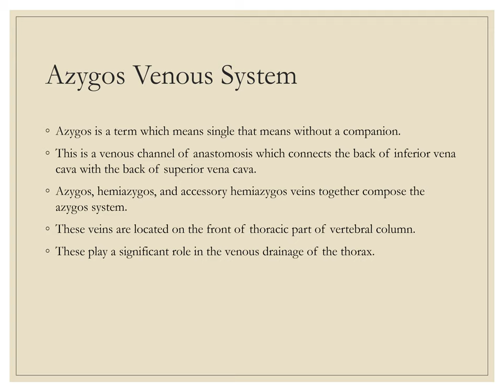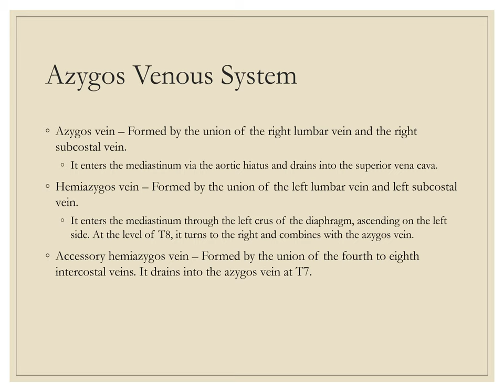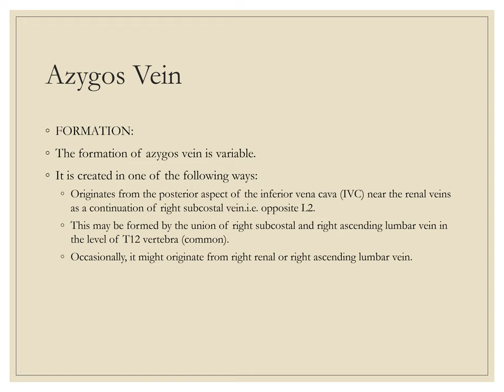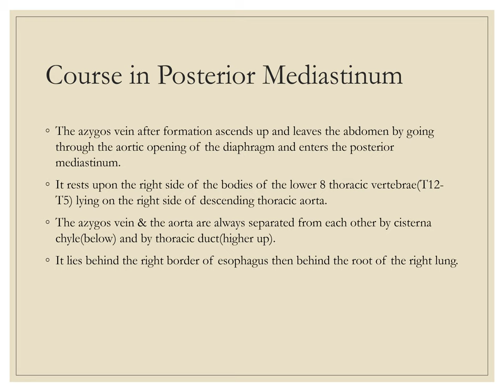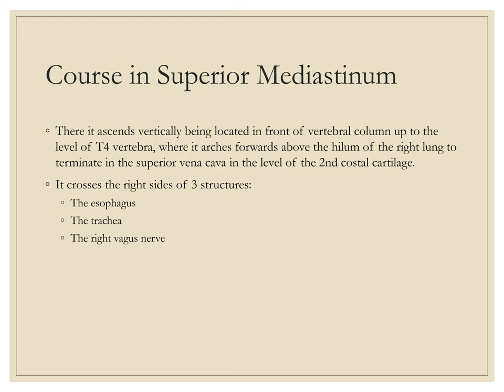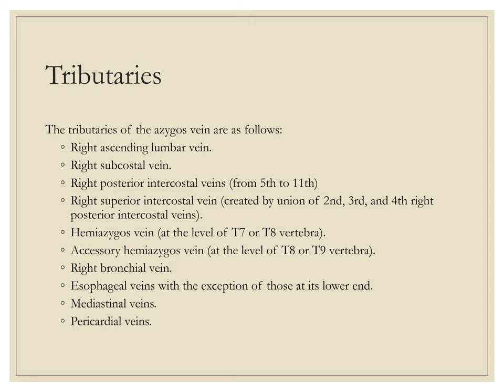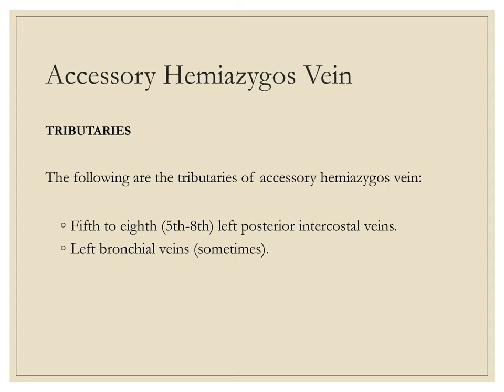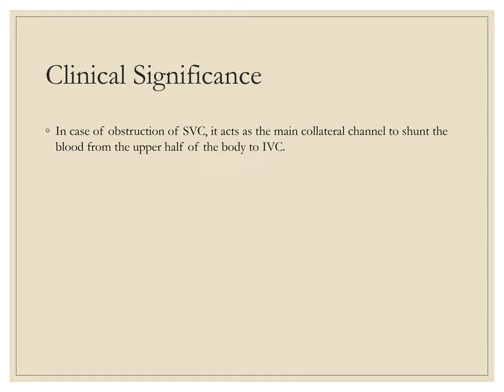Azygos Venous System PPT (Slide Presentation)